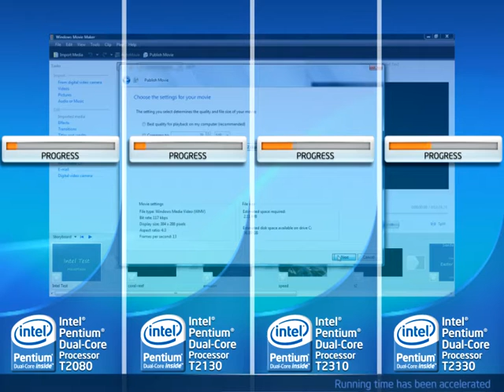Pentium Dual Core comparison with MS Movie Maker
Pentium Dual Core, MovieMaker, T2080, T2130, T2310, T2330